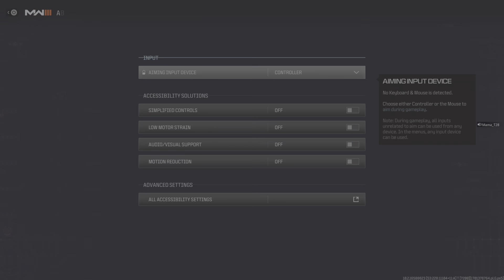Call of Duty_20231202002752